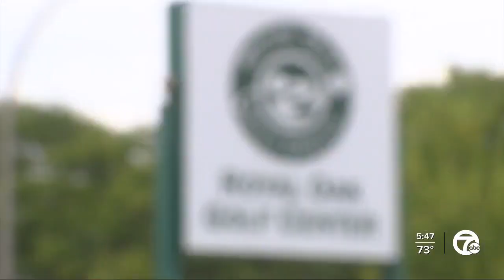Local coach starts golf program from scratch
A local coach is being lauded for starting a golf program at Cass Tech where they didn't have one before.